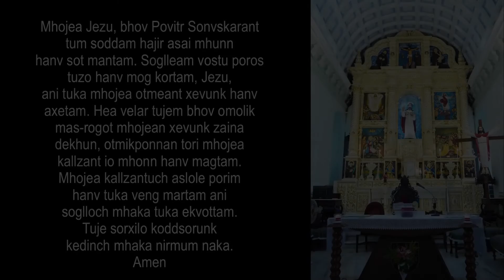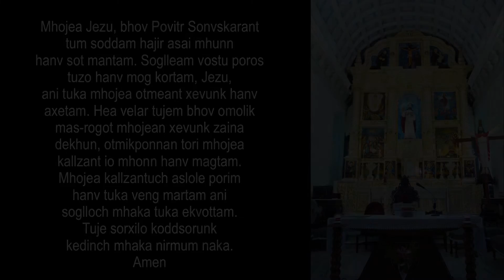Festachem Mis- Salvador Do Mundo Frirgoz- 6 August- Fr. John Fernandes